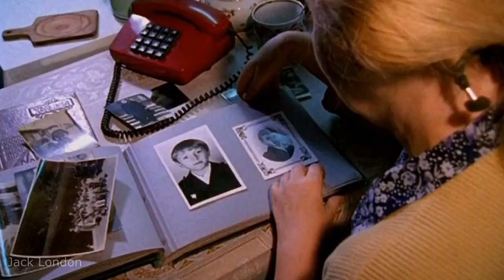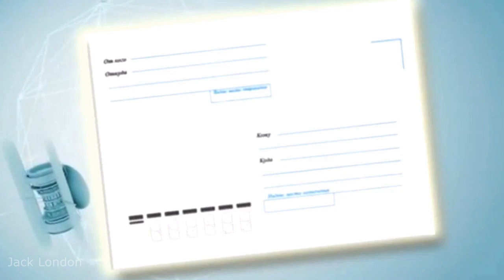Михаил Мартынов - Играет Ветер Понарошку (HD 1280x720)